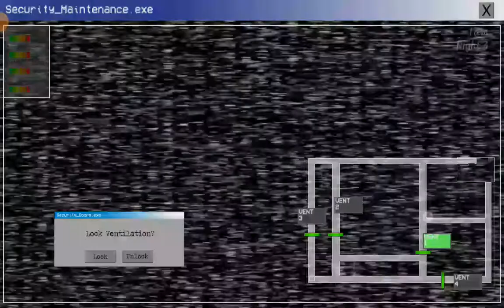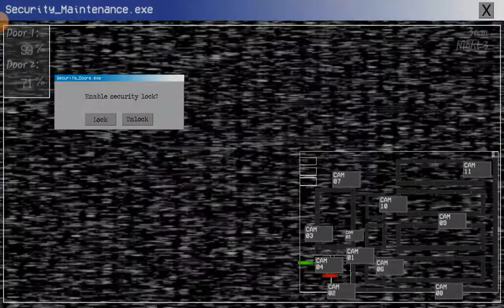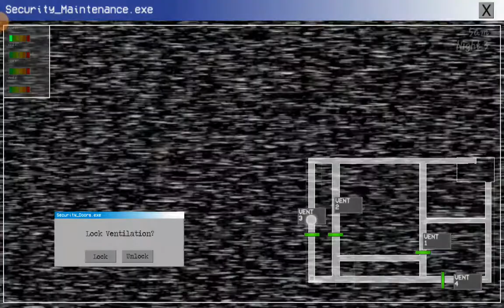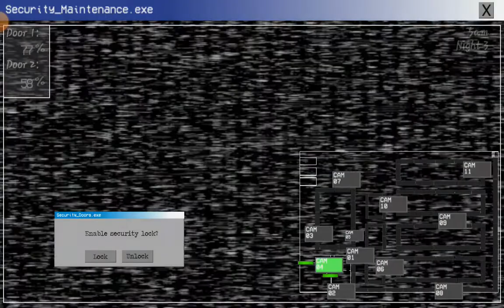Five Nights with Mac Tonight 2 Remastered Android Night 3 Complete.